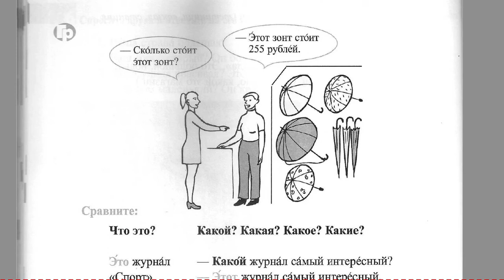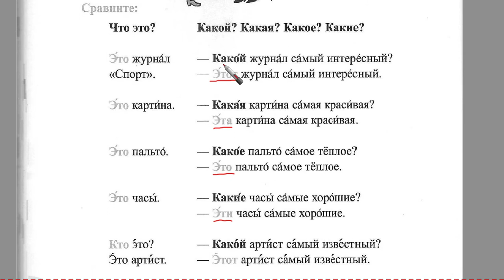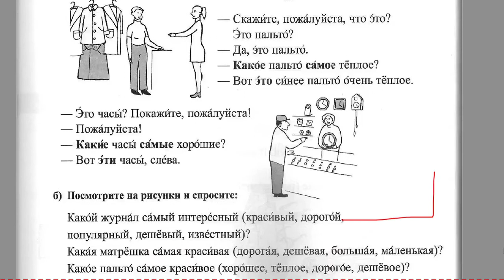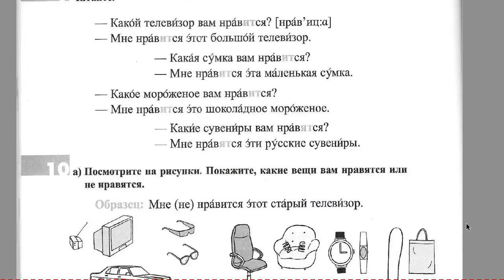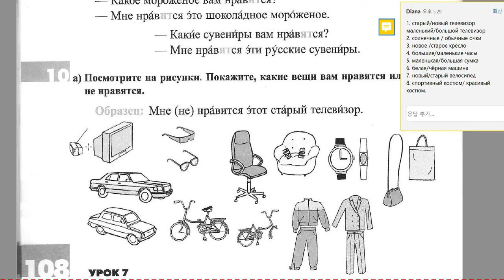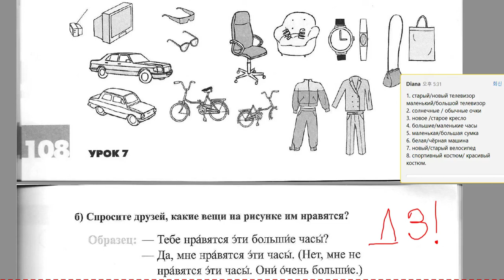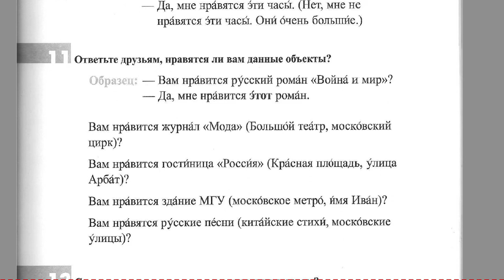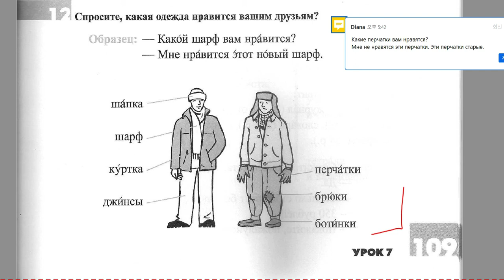기초러시아어: 지시대명사, 좋아하다, 얼마에요 (7과 p. 162-167, 러시아어쇼핑)